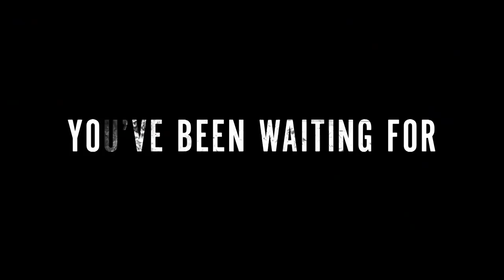The Purge Season 2 First Look | Rotten Tomatoes TV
Check out the new The Purge Season 2 First Look!

US Air Date: October 15, 2019
Starring: Gabriel Chavarria, Hannah Emily Anderson, Jessica Garza
Network: USA
Synopsis: Based on the hit movie franchise, THE PURGE revolves around a 12-hour period when all crime, including murder, is legal. Season 2 explores how a single Purge night affects the lives of four interconnected characters over the course of the ensuing year, all inevitably leading up to the next Purge. Premiering this fall on USA Network, the second season of the anthology series opens on Purge night but dives deeper than ever before in to what the Purge world looks like the other 364 days of the year.

THE PURGE Season 2 is executive produced by the film franchise creator James DeMonaco, who executive produces along with his partner for Man in a Tree, Sébastien K. Lemercier; Krystal Houghton Ziv, James Roland, Tim Andrew, and Jason Blum. Additionally, Michael Bay, Brad Fuller and Andrew Form, from the film franchise, serve as executive producers under the Platinum Dunes banner, as does Thomas Kelly. The series is a co-production between Blumhouse Television and UCP (Universal Content Productions).